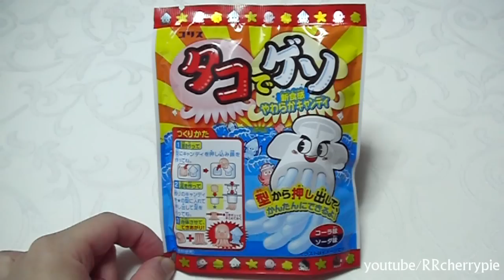タコ イカ形のキャンディ Octopus, Squid shaped candy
It cost 114 yen. 117 calories. Soda flavor (It's similar to Sprite or 7-up.)